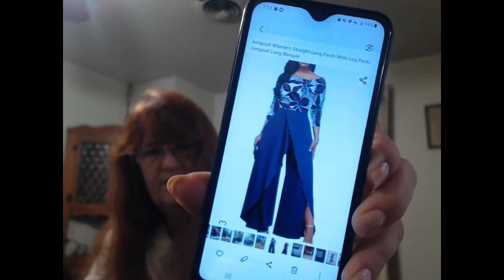SFF Take 2 - starting some things